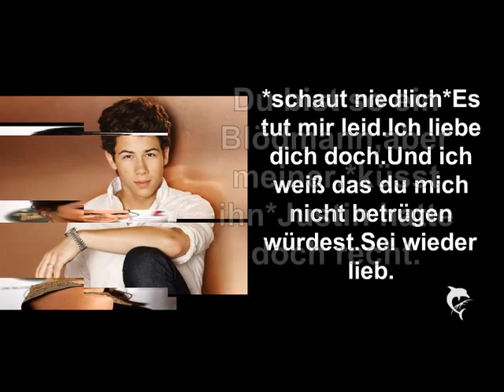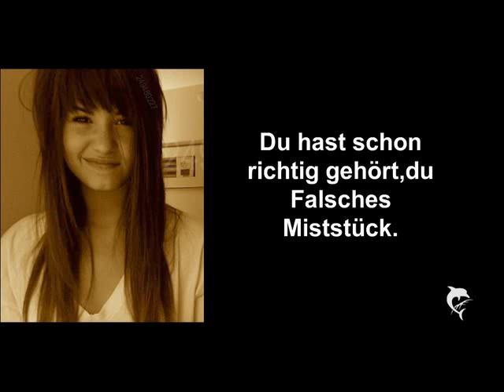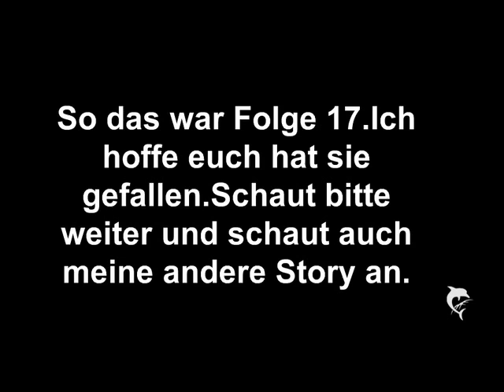Listen to Your Heart Folge 17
1.Wünsche?
2.Wie fandet ihr die Epi?
3.Verbesserung?
4.Andere Anmerkungen?
5.Wenn könnt ihr ambesten verstehen und warum?